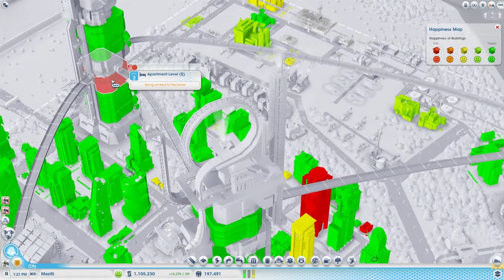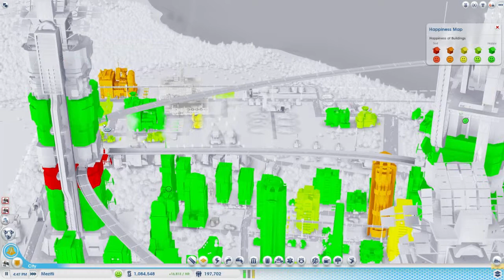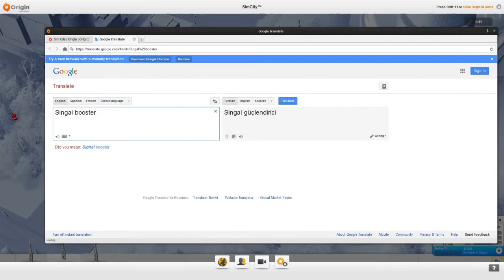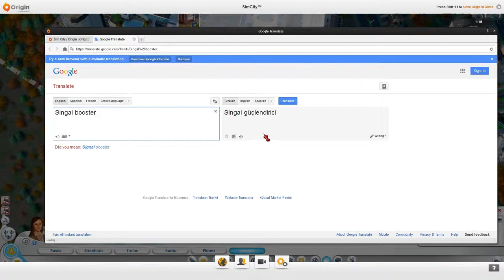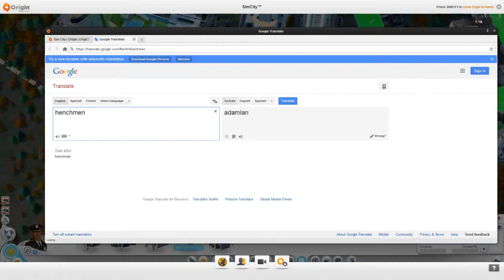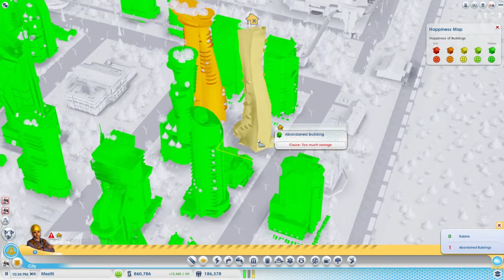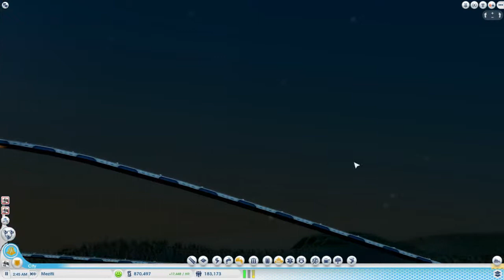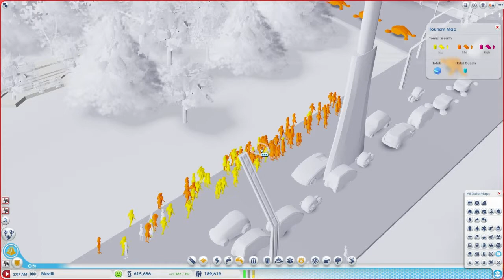SimCity5 Mezitli Oyuna Devam (Video04)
Şehrimizi geliştirmeye devam ediyoruz